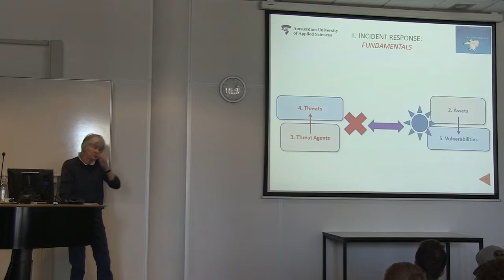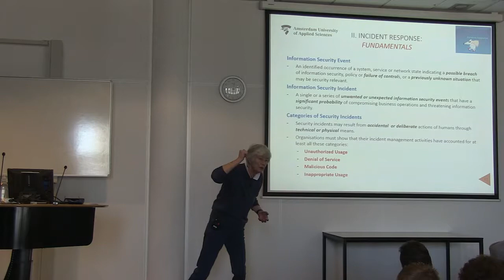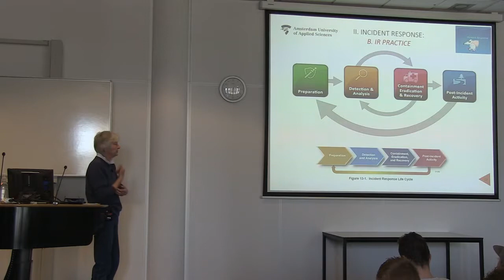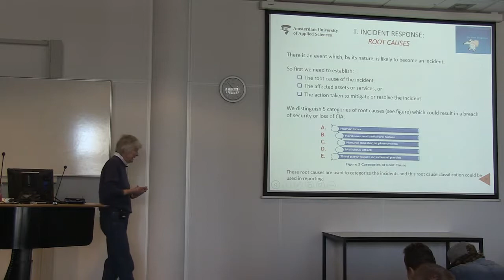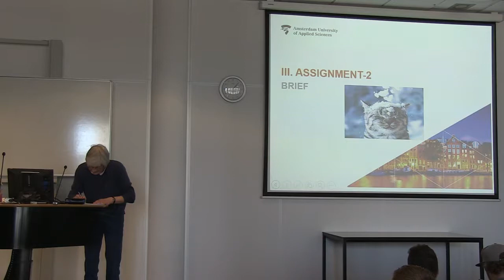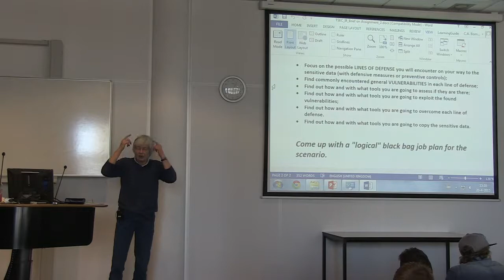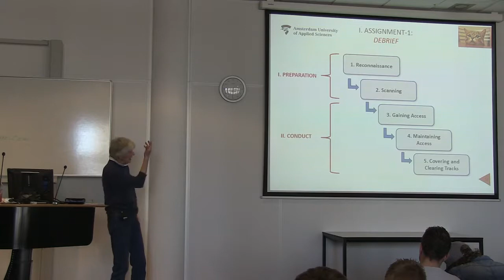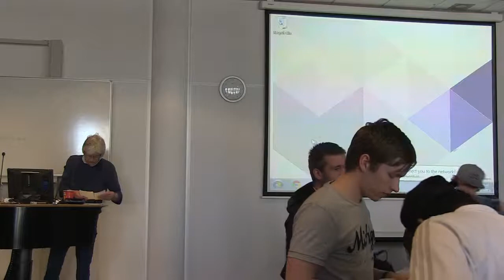Themasemester Security - Incident Response - Carla Bombeld - Week 2